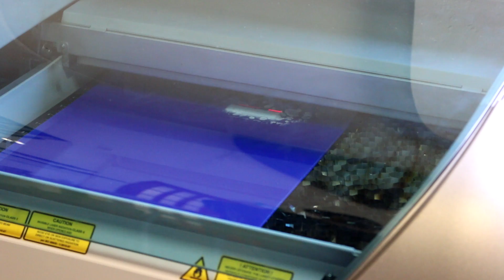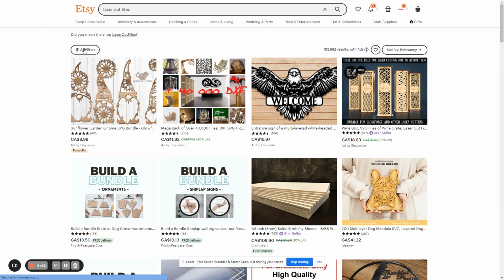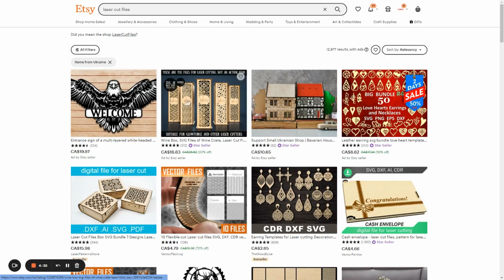School Projects to support Ukrainian Laser Artists 💛💙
In support of Ukraine, our team at Trotec Laser Canada collaborated with co-op students Alishba, Hosam, and Zayd, and their instructor to create 7 projects designed by Ukrainian laser artists. Together with our Applications Engineer Tim, we aimed to showcase the beauty and craftsmanship of Ukrainian laser art.

We are proud to share these laser-cut designs with our viewers and encourage everyone to support the Ukrainian laser art community by purchasing their files on Etsy. To find these designs, simply type "Laser Cut Files" in the search bar on Etsy and select the sellers "from Ukraine" in the filters.

In this video, we feature the 7 beautiful designs we created with the help of our students, including a pen holder, glasses, mechanical box, floral wall sign, candle holder, perpetual calendar, and gift box. Each design showcases the intricate details and precise cuts that can be achieved with laser technology.